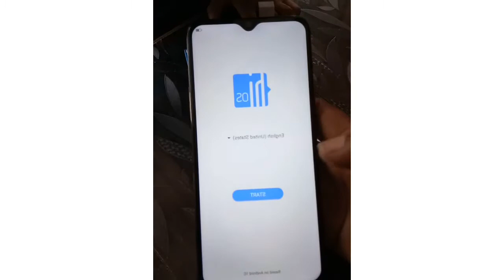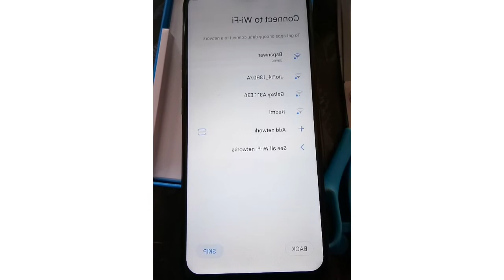flipkart mobile online shopping karne se pahle videos jarur ......!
flipkart mobile online shopping
karne se pahle videos jarur .!
flipkart se mobile online shopping
 karne ke use kese chalye
video kese banaye